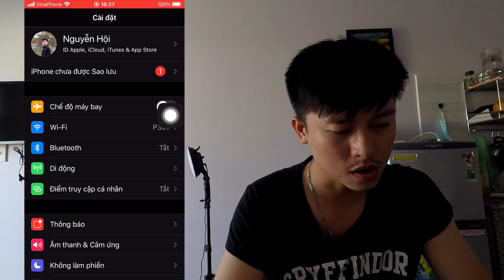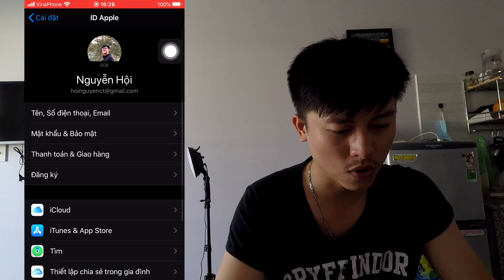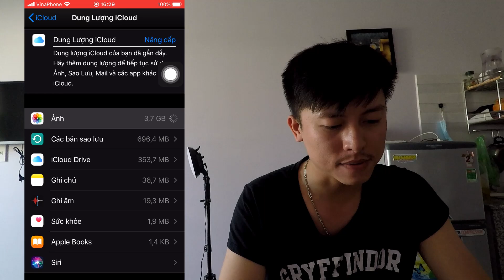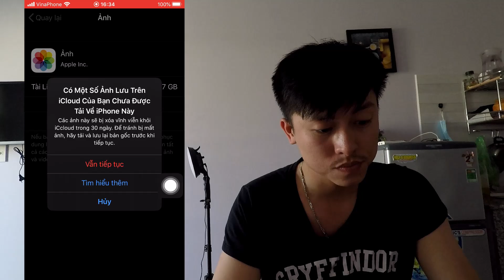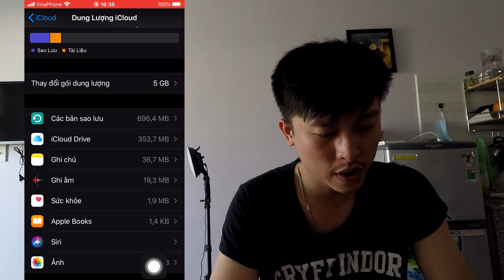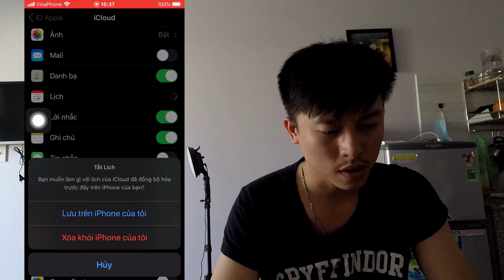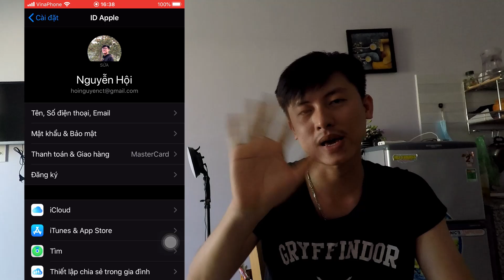Cách xóa ảnh, dung lượng iCloud bị đầy trên Iphone thành công 100%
Clip này mình chia sẻ cách xóa ảnh, dung lượng iCloud bị đầy trên Iphone thành công 100%